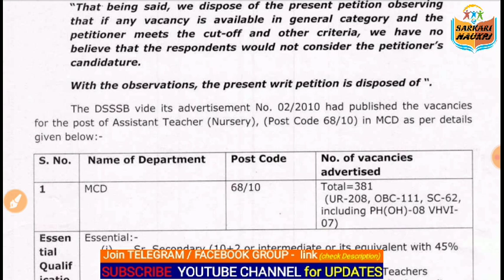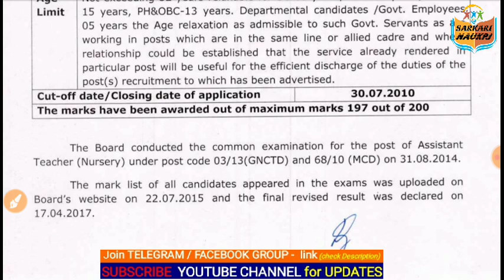DSSSB Order 25/01/2021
Join here :-

                      Important Videos :-

Set - 5 :- ______--_______--_______

Dsssb order, dsssb latest notice, dsssb latest results notice, dsssb mcd teacher order, dsssb assistant Primary Teacher order, dsssb 68/10 mcd teacher order, dsssb latest results notice,